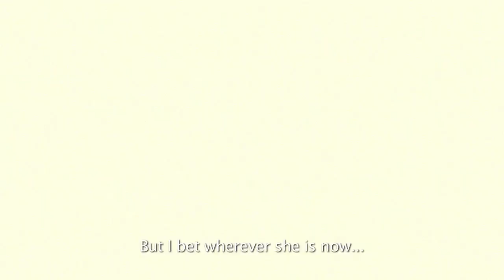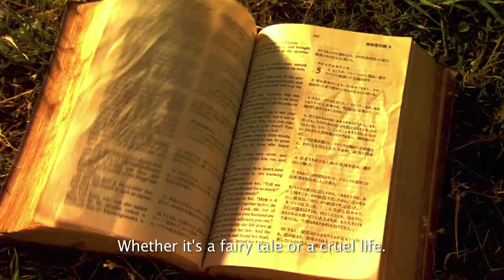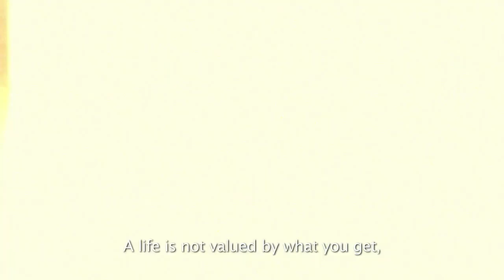Memories of Matsuko trailer